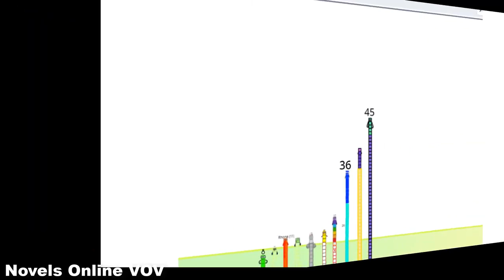Numberblocks Band - NUMBERBLOCK 1 trillion rilives - Big numberblock - Speedy Adventurers - Square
Numberblocks Band - NUMBERBLOCK 1 trillion rilives - Big numberblock - Speedy Adventurers - Square party times tables Part 03